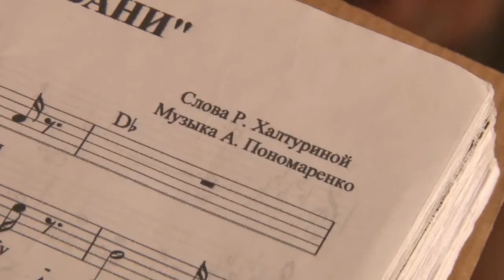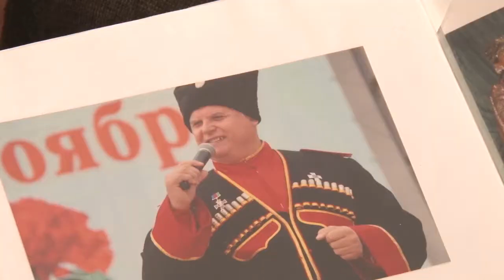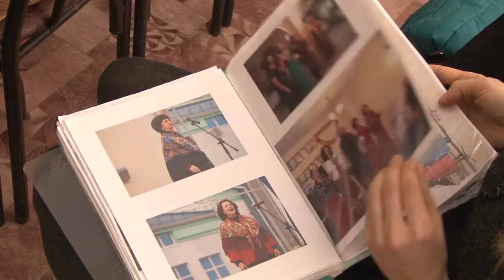Спецрепортаж: анапский композитор Александр Пономаренко